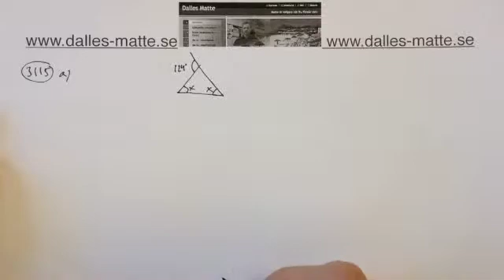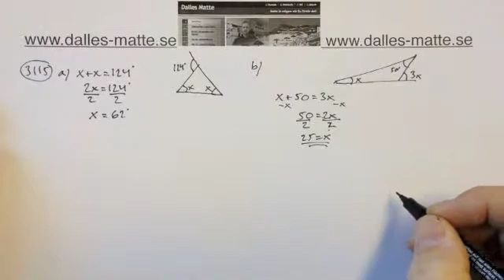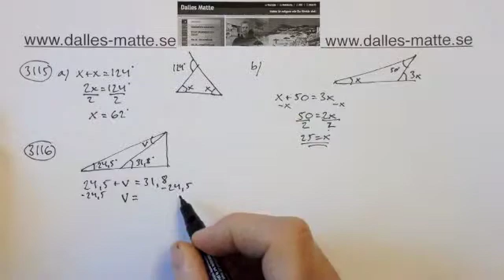Dalles matte - Ma2b lösningsförslag 3115 & 3116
Gå gärna in på för att få mina inspelningar bättre organiserade så att du hitta det du söker lättare.

I detta avsnitt ger jag lösningsförslag på uppgifterna 3115 & 3116 ur boken Matematik 5000 i kursen Ma2b.